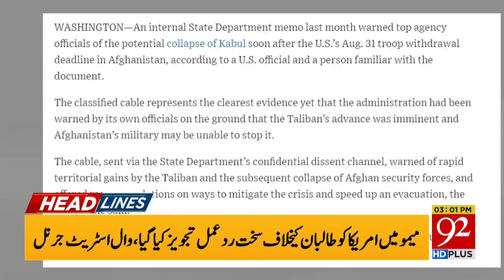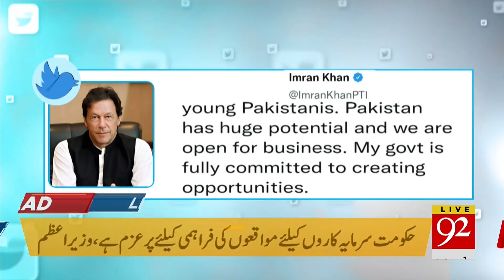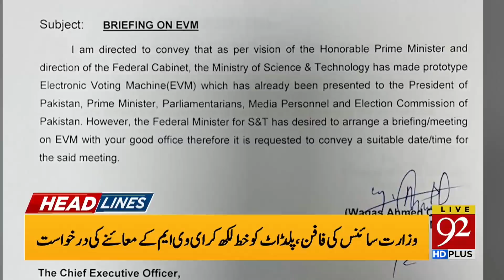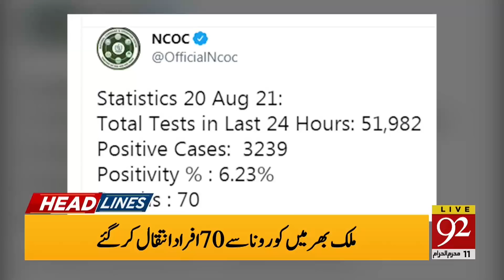Good News for Ayesha Akram! | Headlines | 03:00 PM | 20 August 2021 | 92NewsHD